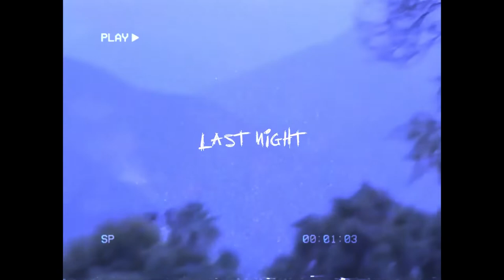Lil Peep X Emo Trap [ TYPE BEAT ] – LAST NIGHT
●ARE WE GOING TO 1000 SUB?